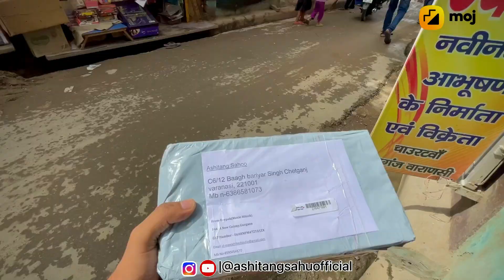Moj App se Aaj Muje Gift Aaya 😱 Full Unboxing 🎁|How To get Gift & How to earn money From Moj App.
Video Detail :-  Hello Everyone! welcom Back To my Youtube Channel I Am Ashitang Sahu , “ Aaj ki Video Main Muje moj app ki trf se gift Aaya hai Uski ka unboxing kiya hai or bataya hai ki muje kya gift mila hai 🎁 Aur Sath hi sath earn Krne keliye agar apko video chaiye toh muje comments kre toh earn kese kre uspe alg ek video batunga . so i hope u like my content do like comment share and don’t forget to subscribe my Channel “ 🔔

Donwload App:-

Background music credite :-

Video Link: • • Frost - Panorama.

Thnku! 🩷
Ashitang Sahu Official